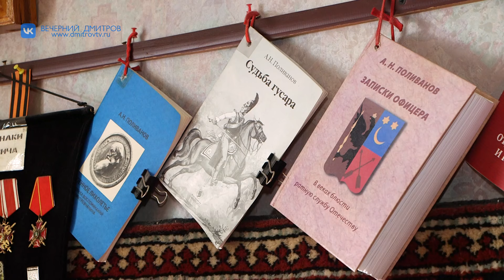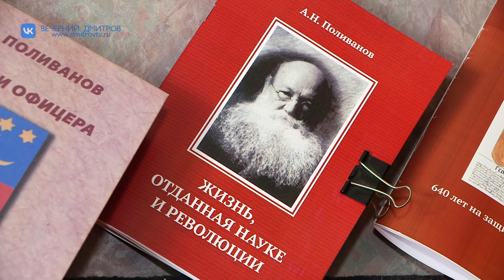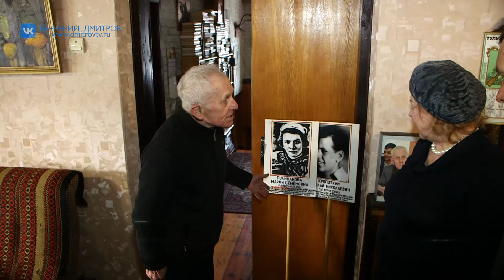В гостях у внучатого племянника Петра Алексеевича Кропоткина – Алексея Поливанова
В гостях у внучатого племянника крупнейшего русского ученого и революционера Петра Алексеевича Кропоткина – Алексея Поливанова